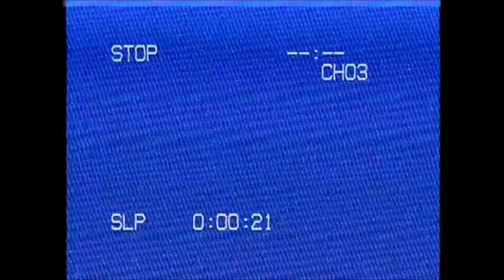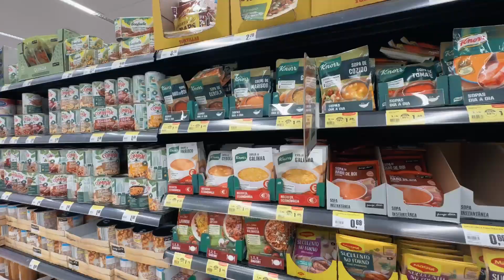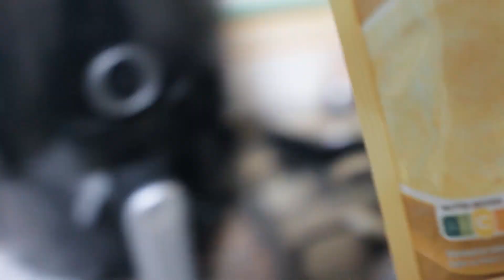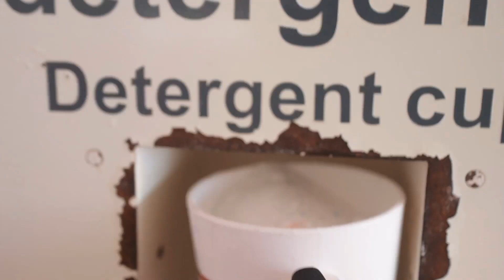VLOG SEMANAL #29 - Começaram As Férias, Fiquei Doente & Almoço Com Amigas | Rita Dias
Hello hello ✨
E sejam muito bem-vindas para mais um vídeo! 😊

Hoje, partilho convosco o primeiro vlog semanal de Janeiro - Começaram As Férias, Fiquei Doente & Almoço Com Amigas - Ao longo deste vídeo mostro-vos a minha semana e tudo aquilo que fiz. Nesta semana começaram as minhas férias, almocei com as minhas amigas e fiquei doente 😅

Contem-me nos comentários como foi a vossa primeira semana de Janeiro!

🎥 VÍDEOS NOVOS TODAS AS SEGUNDAS, TERÇAS, QUINTAS E SEXTAS PELAS 19:30H 🎥